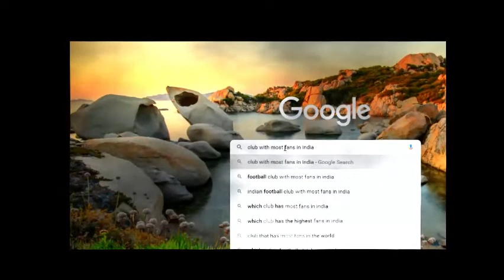Manjappada power 💪💪💪| RMD Sportzz| Malayalam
Hi viewers,
Welcome to a new video of RMD Sportzz.
RMD Sportzz
rmd sports
Rmd sports
Rmd sportz
Rmd sportzz

rmdsportzz
rmdsportz
rmdsports
RMD Sportzz
jonathas de jesus
borja lopez
brazil malayalam song
argentina song malayalam

argentina vs brazil live malayalam

barcelona vs manchester united malayalam

brazil song malayalam

durand cup matches

east bengal

isl news

jonathan de jesus skills and goals

jonathas de jesus goals

kbfc

kbfc news today

kbfc updates

kerala blasters durand cup whatsapp status

kerala blasters new signing whatsapp status

best foreign valuable player in isl 2021

brazil vs argentina malayalam news

brazil vs argentina watch live app in malayalam

chencho indroducing kerala blasters players video

chencho playing bangalore

chennaiyin fc updates

durand cup availables television channels

durand cup malayalam

duranf cup mach deatil malayalam

east bengal new signing

eastbengal news

eugeneson lyngdoh next isl club 2021

isl updats

janathas de jesus malayalam

jonathan de jesus brazilian footballer

jonathan de jesus goals

jonathan jesus isl
jonathas christian de jesus skills and goals

jonathas christian isl signs

jonathas de jesus goals and skills

jonathas de jesus isl
Durand Cup
Durand cup kbfc
durand cup matches live
durand cup matches free
RMD Sportzz
RMD Sportz
RMD Sports
Argentina Vs Brazil malayalam
Argentina Vs Brazil Live
Argentina Vs Brazil match
Brad Inman
Kbfc news
mr sports malayalam
donix clash videos
Jonathas De jesus
Odisha Fc
Borja Lopez
Oier Sanjurjo
Kerala blasters
kerala blasters vs kerala united